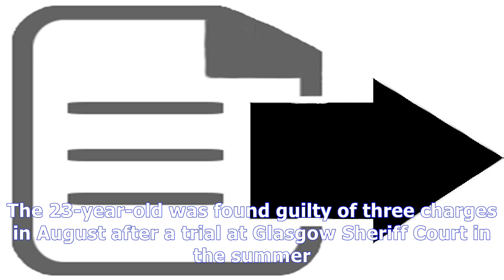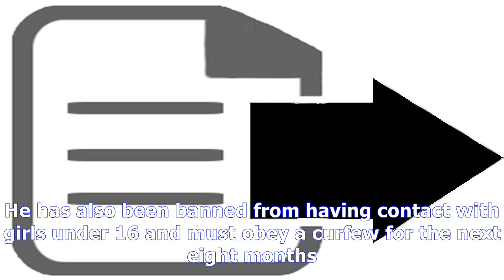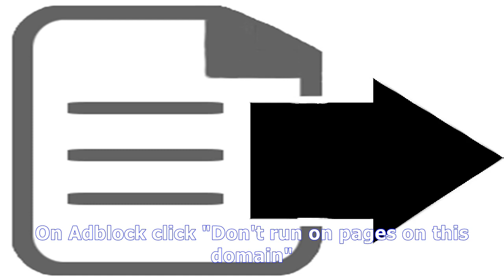Commonwealth games gymnast spared jail after sending indecent images to schoolgirls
'This was a course of conduct persisting over a significant period of time with a number of young girls,' says sheriff Ryan McKee represented Scotland...